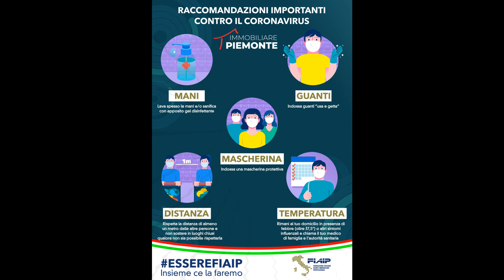Immobiliare Piemonte prevenzione COVID